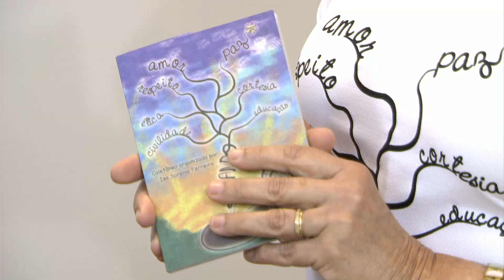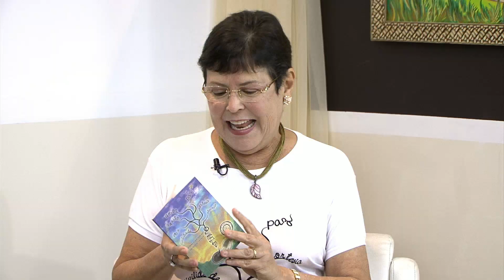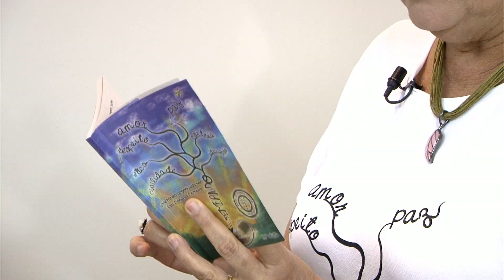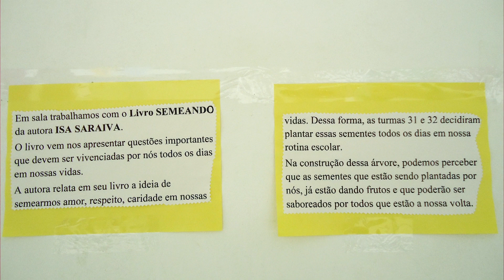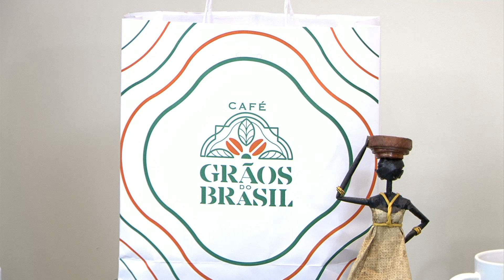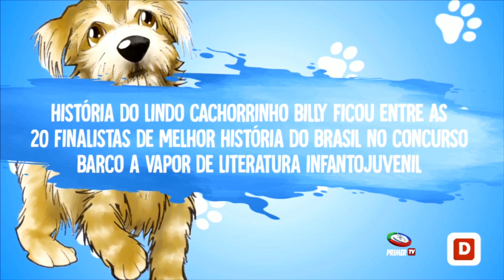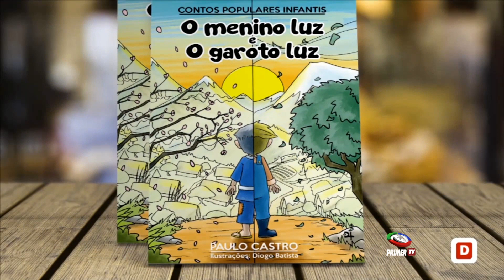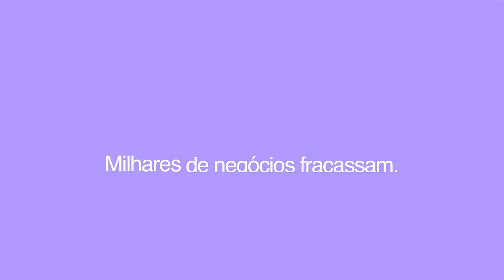PRIMER TV HD - Faça Acontecer 23/10/2019